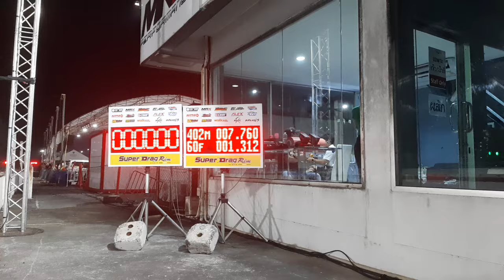Pro 6 Toyota supra The First 7.760 sec Test run Soped Up Thailand 2024